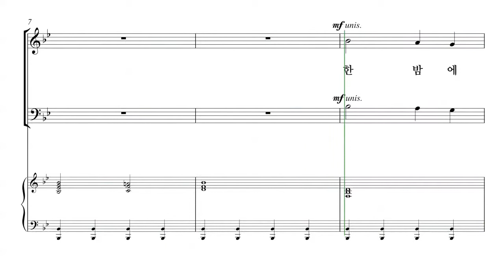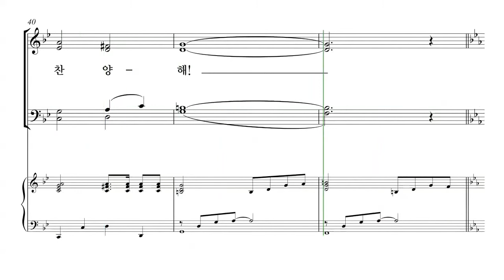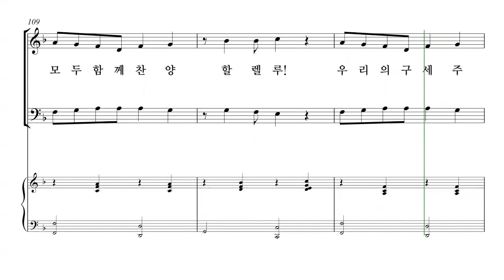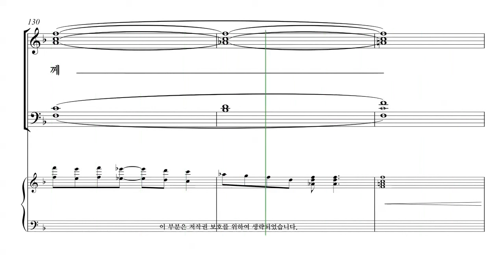[성탄절 칸타타] Tom Fettke '놀랍고 위대한 기적' 05.구유의 기적 파트연습 - A